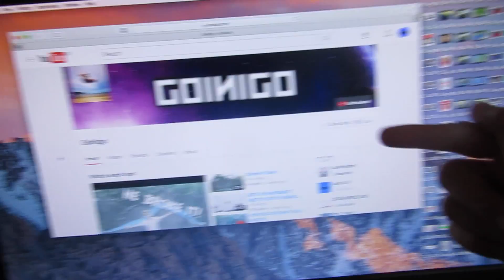HAPPY BIRTHDAY INIGO!!!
HAPPY BIRTHDAY INI!!!